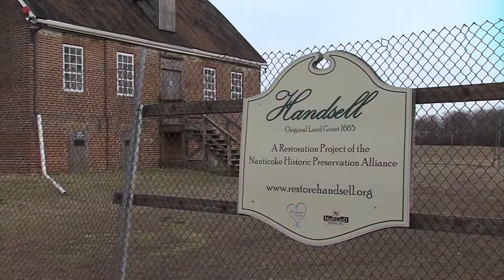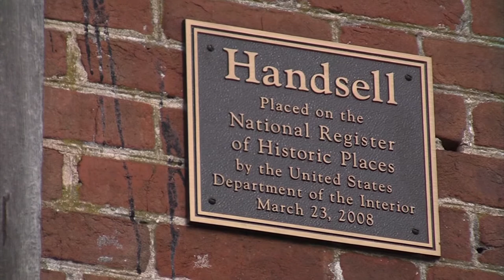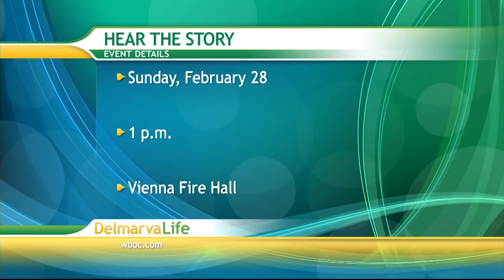Delmarva Treasure - Handsell House - February 23, 2016